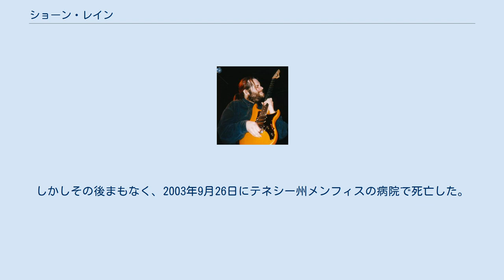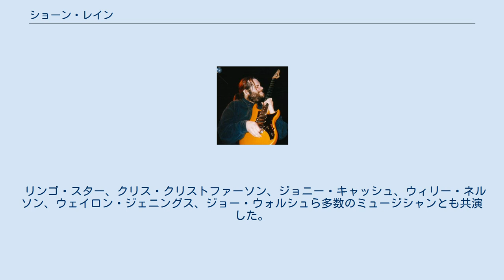ショーン・レイン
ショーン・レイン（Shawn Lane、1963年4月21日 - 2003年9月26日）は、アメリカのギタリストで、作曲家。
テネシー州メンフィス生まれ。
ソロでは2枚のスタジオ・アルバムを発表している。
 若くしてアンダーグランドのギター・サークルで注目されたプレーヤーとなり、14歳でカントリー・ロックバンド「ブラック・オーク・アーカンソー」(英語版)に参加。
 1992年発表のソロ・アルバム『パワーズ・オブ・テン』が有名で、これはジョン・マクラフリンの元ベーシストであるジョナス・ヘルボーグと共作した作品である。
その後、1999年にはソロ・アルバム『トライトーン・ファシネーション』、2001年にライブ・アルバム『パワーズ・オブ・テン・ライヴ!』を発売。
 レインは『ヤング・ギター』誌で、「Memphis, Beneath the Underdog」という連載講座を担当していた事がある。
その当時はアイバニーズとエンドース契約を結んでいた。
 彼は生涯、乾癬に罹患しており、13歳の頃から乾癬性関節炎（関節症性乾癬）を発症していた。
当初特に演奏に支障はなかったが、関節が硬くなることから歩行に困難をきたしステロイド剤での治療が必要となった。
そのため体重に大きな影響があり、元々若い頃はやせていたにもかかわらず、死の数年前には300ポンド（約136kg）を超えた。
また常に喫煙をしていた。
 2000年頃にはギターの演奏にも支障が出始め、演奏前には充分な休養が必要となった。
2003年、彼は呼吸に困難を覚えるようになり、今後一生、医療酸素処置が必要と告げられた。
しかしその後まもなく、2003年9月26日にテネシー州メンフィスの病院で死亡した。
 速弾きスタイルのギターで著名で、ピアノもプレイする。
彼の音楽性は非常に多彩で、 ロック・ フュージョンをベースとしたワールドミュージックインストゥルメンタルである。
 リンゴ・スター、クリス・クリストファーソン、ジョニー・キャッシュ、ウィリー・ネルソン、ウェイロン・ジェニングス、ジョー・ウォルシュら多数のミュージシャンとも共演した。